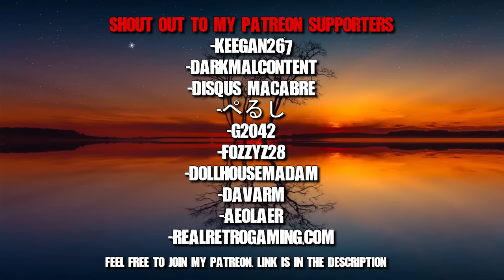"I Worked For A Top Secret Project, I Was Transported To A Hellish Alternate Universe" Scary Stories